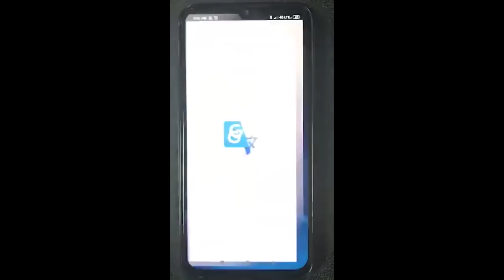XIAOMI MI 9 LITE vs REDMI NOTE 8: Desbancando o RN7 e Mi 8 Lite